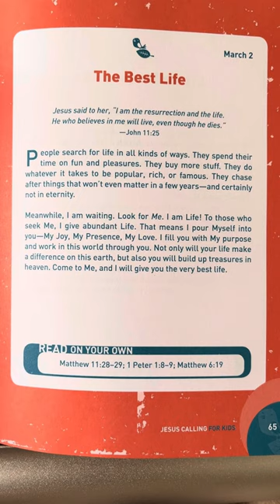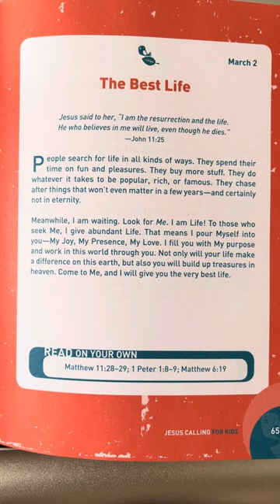March 2 - Jesus Calling For Kids